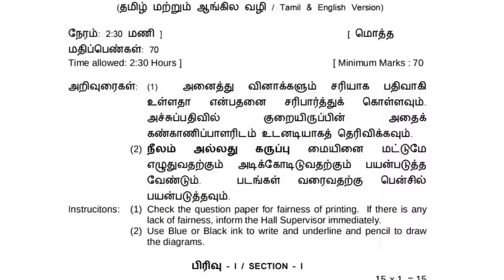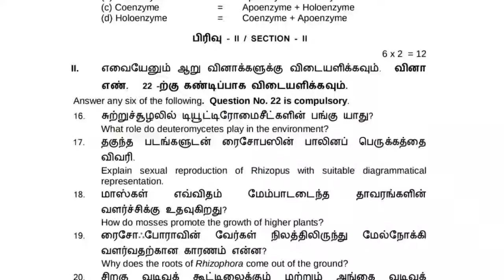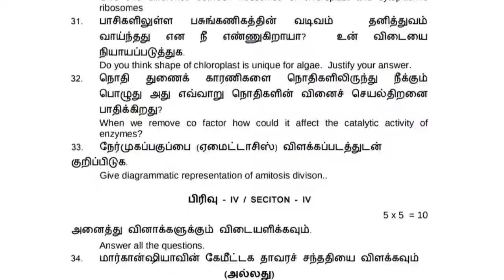Botany model Question Paper|| STD 11